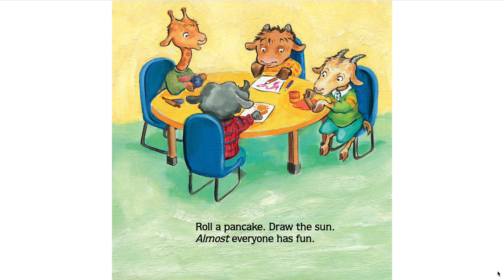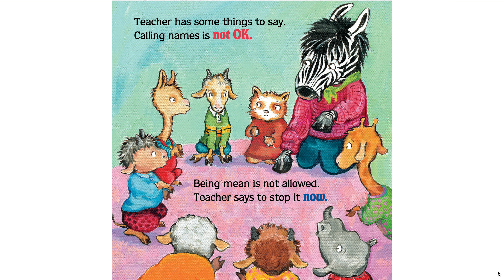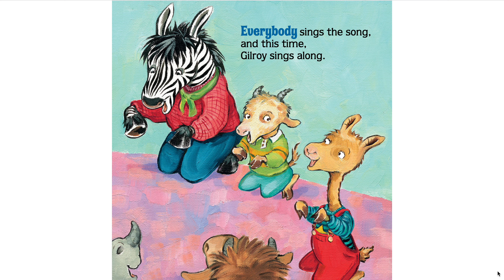Read with Chimey: Llama Llama and The Bully Goat read aloud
Lllama Llama and The Bully Goat read aloud. Stay safe and remember— KINDNESS matters:).